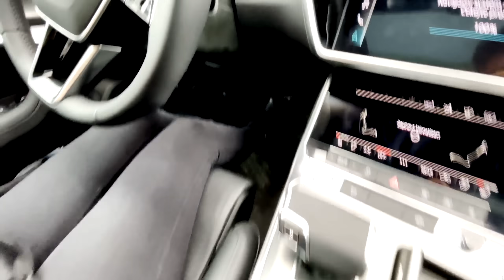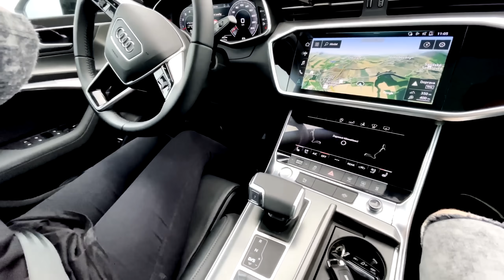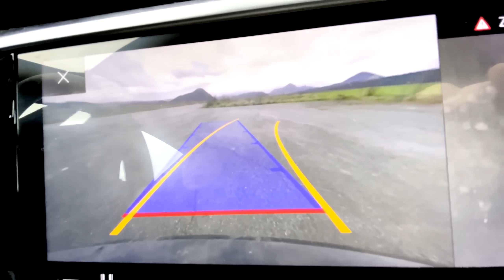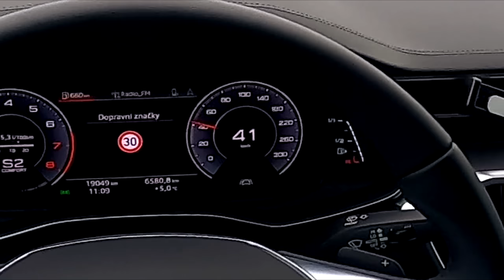MOJA 15-ROČNÁ SESTRA sa UČÍ RIADIŤ moje RÝCHLE AUTO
Youtube mojej sestry 🡆 @Klarisa7777
Instagram mojej sestry 🡆 @klarisa_7777

StudioMoonTV 2020